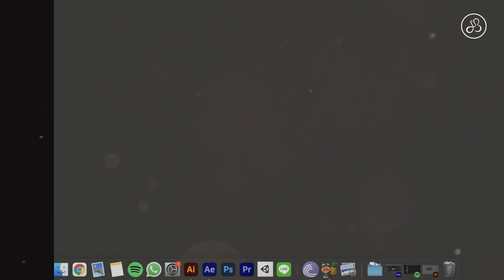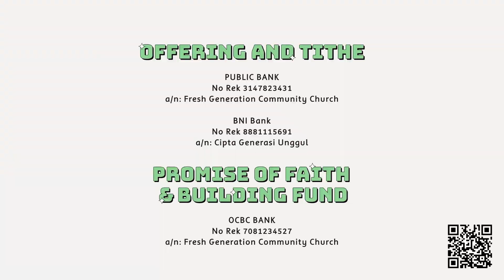Fresh Online Service - 12 September 2021 - Pit Stop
Hello there! So glad that you’re here at FGCC’s online service.

We would like to get to know you and welcome you to FGCC as a family, please take a couple of minutes to fill in this brief form:

NEXT GEN CLASSES (held at GMT+8)
Matthew (2-5 years old): online Zoom class at 11.00
Mark (6-7 years old): online Zoom class at 11.00
Luke (8-9 years old): online Zoom class at 10.00
John (10-13 years old): online Zoom class at 10.00
Teens (14-16 years old): online Zoom class at 10.00

Prayer Service:
If you need a prayer support. We would love to pray with you.